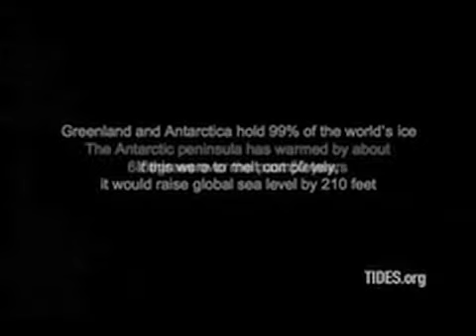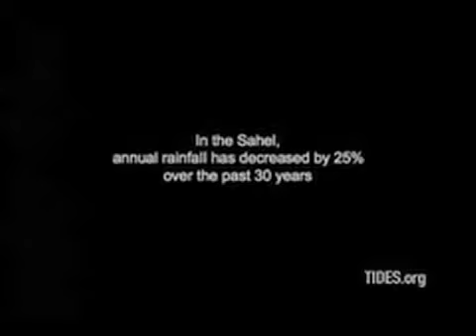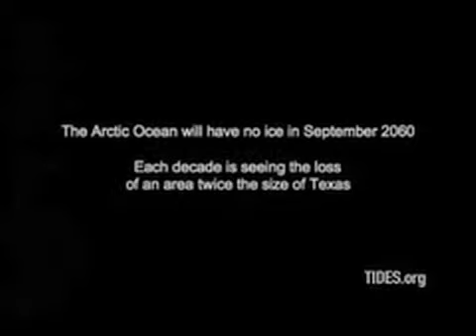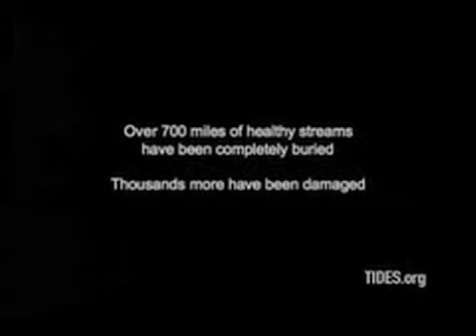Colin Finlay: "The Impact of Images" (1 of 2) Tides Momentum 2008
Title: "The Impact of Images"
Synopsis: Photojournalist Colin Finlay shares striking images from the tip of the arctic to the plains of Africa that speak to the connections between people, places, wildlife, and our planet.